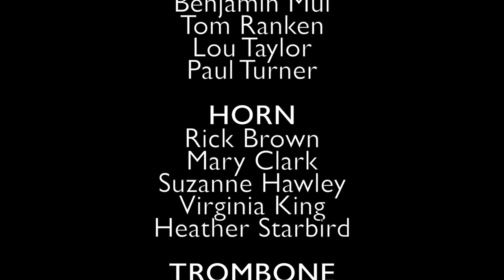230606 Spring 2023 Concert Band (FULL)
06/06/2023
Shoreline Community College Presents
SPRING CONCERT 2023
SHORELINE CONCERT BAND

Christopher Vongvithayamatbakul, conductor

=FEATURING GUEST ARTIST=
Gunnery Sgt. Tessa Gross, oboe
"The President's Own" United States Marine Corps Band

7:30 p.m.
Shorecrest Performing Arts Center

Music department paid attention to performer’s and audience’s safety during this event.

◆Setlist
0:00

0:30 Overture for Winds ….. Charles Carter (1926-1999)

6:36 Boreal Pines Cait Nishimura (b. 1991)

11:36 Arsenal Jan Van der Roost (b. 1956)

16:41 Soundtrack Highlights from “Les Misérables” Claude-Michel Schnberg (b. 1944)

27:16 Variations on a Theme of Glinka for Solo Oboe and Military Band
Nikolai Rimsky-Korsakov (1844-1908) ed. Samuel Adler

39:30 "Gabriel's Oboe" …. Ennio Morricone (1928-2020)  arr-. Robert Longfield (b. 1947)

Please like and follow our SNS account!

We upload students recital event and some funny shorts!

SHORELINE CONCERT BAND

FLUTE
Joan Roth
Jan Schurman
Donne Stanton

OBOE
Dan Callahan

BASSOON
Melanie Hertel

CLARINET
Laurie Bell
Alicia Fahey
Linda Freyd
Alan Freyd

ALTO SAXOPHONE
Justin Melvin
Gail Sullivan

TENOR SAXOPHONE
Jay Spang

BARTONE SAXOPHONE
David Monteith

TRUMPET
Rolf Johnson
Benjamin Mui
Tom Ranken
Lou Taylor
Paul Turner

HORN
Rick Brown
Mary Clark
Suzanne Hawley
Virginia King
Heather Starbird

TROMBONE
Leroy Nill
Steve Perisho

EUPHONIUM
Dave Norton

TUBA
David Garon

PERCUSSION
Kelsey Ingham
Paul Nguyen
Kariza Nolasco